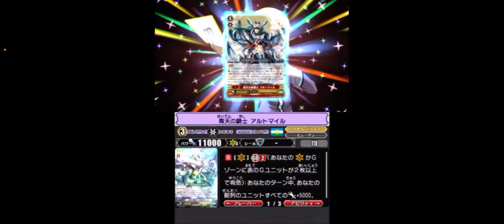Vanguard stride to victory free fight against Shion ( best of 3 ) ( fan request)